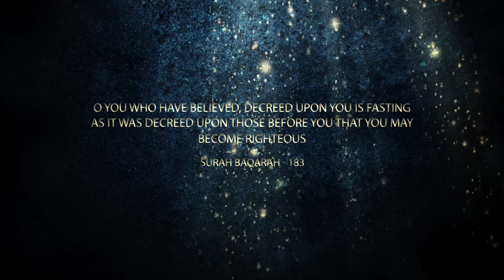Ramadan 2016 - Ramadan Picks (RP) Series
Help us launch our brand new series and fulfill YOUR obligation of Dawah this Ramadan!

'Let there arise out of you a group of people inviting to all that is good, enjoining al-Ma`roof [i.e. Islamic Monotheism and all that Islam orders one to do] and forbidding al-Munkar [polytheism and disbelief and all that Islam has forbidden]. And it is they who are successful.' [Al-Qur'aan, Aal `Imraan (3):104]

Why Ramadan Picks?

1. A source for daily inspiration and empowerment for Muslims globally during the month of Ramadan.
2. An opportunity to learn more about the blessed month and it’s virtues.
3. Guidance to make this Ramadan productive and beneficial.

What is Ramadan Picks?

- An enriching series of 15 episodes to be released during Ramadan.
- A series featuring more than 10 speakers and reciters.
- All episodes shot with three 4k (2160p) cameras.
- Free submissions to any and every TV channel that wants to host the episodes.

Cost Estimates:

- Operational and travel expenses  = CAD 1,000
- Cinematography team and high end equipment hired for multiple days = CAD 1,450
- Hotel/travel and other expenses = CAD 750
- Video/Animation/VFX and graphics team = CAD 750
- Management and marketing team = CAD 250
- Marketing = CAD 300

Play your part: We need your help to launch this project by donating whatever you can! :)

Benefits: Estimated views per episode = 30,000 minimum within the first month alone only on our network. Each CAD $1 you donate will generate 100+ views minimum within the first month alone. Imagine how much it would cost otherwise, to host a lecture for 100+ people, and this will also be considered as sadaqa jaariyah (ongoing charity) for you.

The Prophet (peace be upon him) says: 'If the son of Adam dies, his deeds would terminate except for a charity that he leaves behind, knowledge that benefits, or a righteous son who would pray (make Dua) for him.' [Muslim]

Please note: Any additional donations will be used for general TDR Dawah and Aid work, in sha Allah.

JazakAllahu Khair for you interest,
Yours Sincerely,
Muiz Bukhary.
Director - TDR Network.